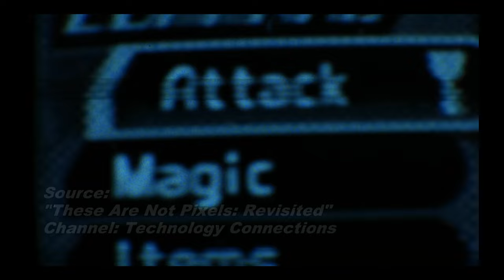[Retro] Follow Up: EGA Dithering on CRT screens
Explaining how old CRT screens made retro games look and how they improved color blending on dithered graphics. Including a short overview of the different DOSBox filters and recommendations on how to use them for EGA640 Sierra and Lucas Arts adventure games.

00:00 - Intro
00:24 - CRT display effect
01:08 - DosBOX filters
01:44 - Filter Overview
03:52 - Games Show Case